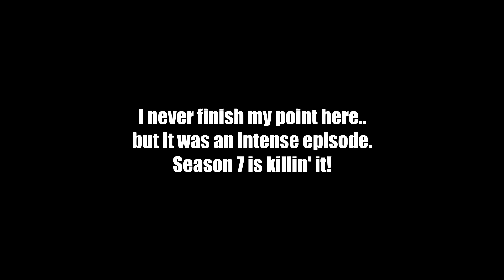I FEEL LIKE A ZOMBIE!